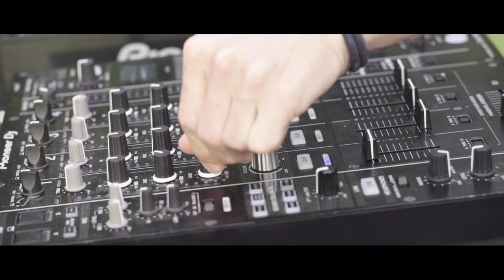George Whaley - No Matter Where We Are (Official Video)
Lyrics:

We met in paradise
Two wild hearts in the summertime
Finding love in every sleepless night
We rolled just like the waves
Blowing smoke, lighting up all day
Not letting one minute go to waste

Now we’re golden like the sun that we watched rise every morning
Even though we’re both on the other side of the ocean
Every moment that we’ve had is what keeps me going
And just knowing that you’re mine
We’re miles apart but it doesn’t even feel like we’re really that far
Cause you have my love and you have my heart no matter where we are

My favorite memories
Have one thing in common, you next to me
When I’m with you that’s when I’m complete
Till our next getaway
We’ll be planning our great escape
Every second will be worth the wait

We’re still golden like the sun that we watched rise every morning

We’re miles apart
But we’re not that far
Cause you have love and you have my heart no matter where we are
We’re not that far no matter where we are

No matter, matter, matter where we are
Are, are, are
No matter where, no matter where we are